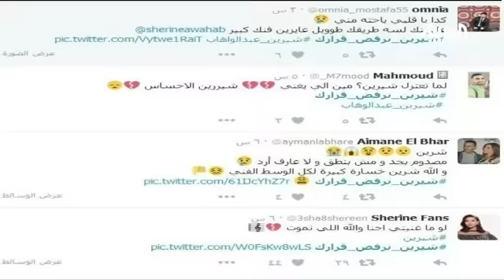قرار شيرين بالاعتزال لا عودة عنه وحملات من زملائها وجمهورها لمطالبتها بالعودة